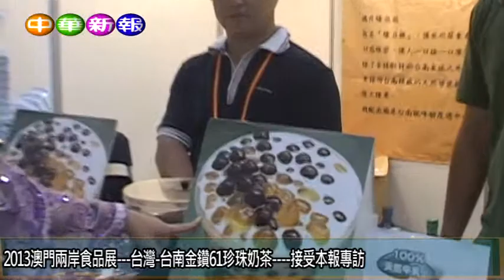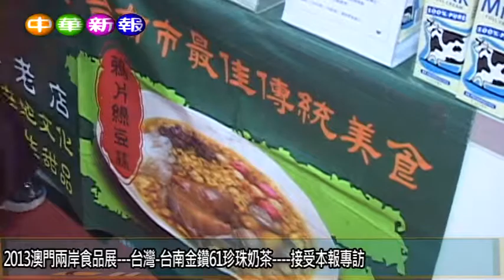2013澳門兩岸食品展 台灣 台南金鑽61珍珠奶茶